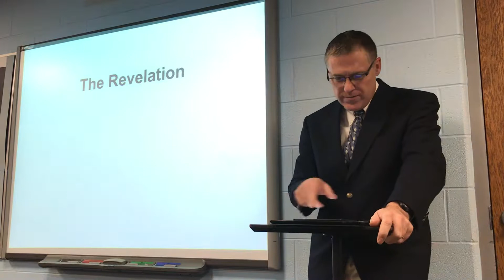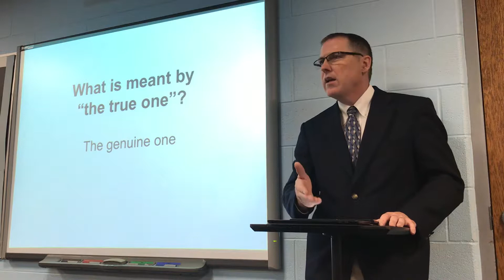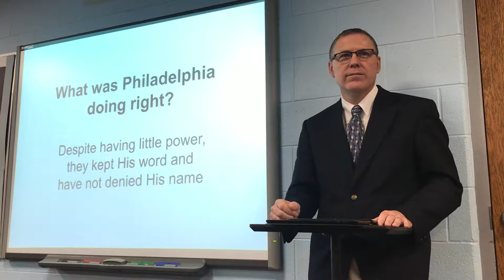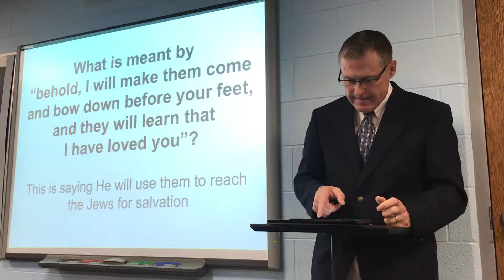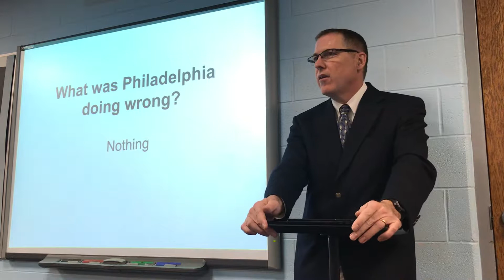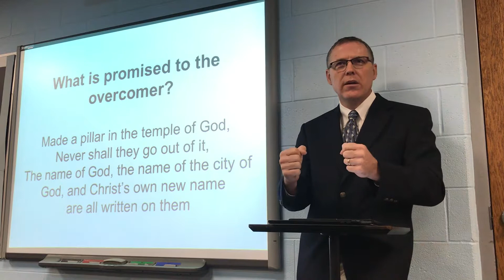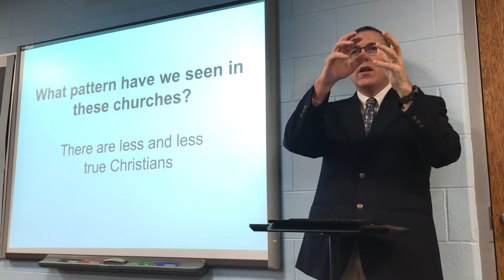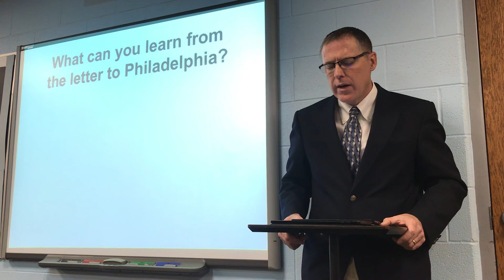Revelation #10 Chapter 3 Philadelphia